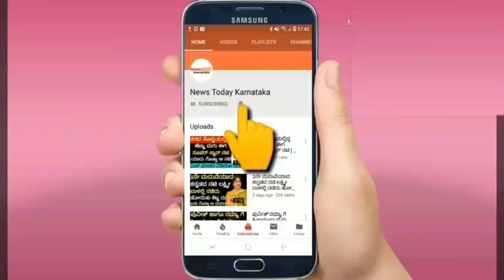bbk7 contestant chandana || kichasudeep || biggboss 7 kannada chandana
bbk7 chandana

kicha sudeep

biggboss kannada 7 chandana

bbk7 winner

11th week eliminated contestants